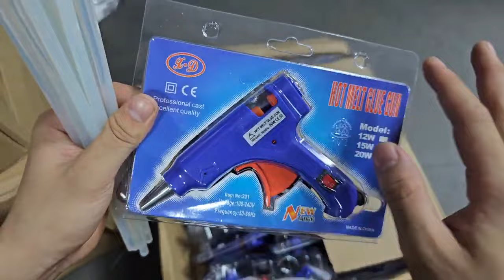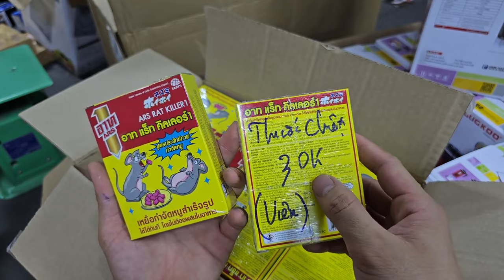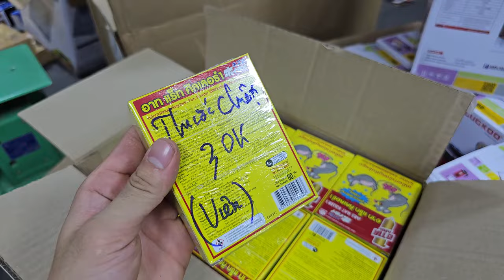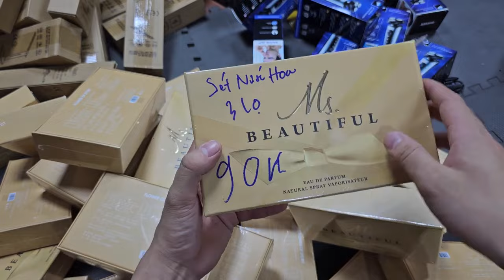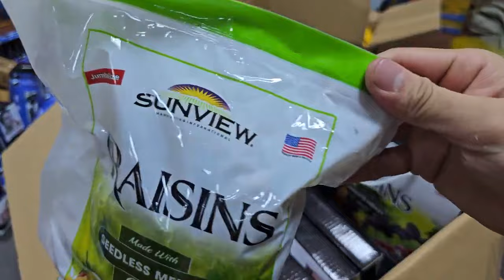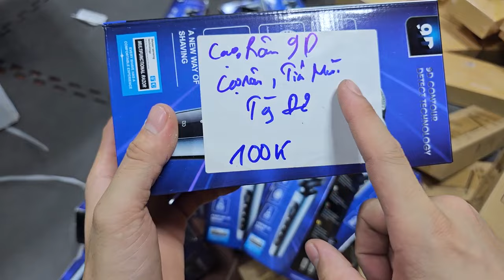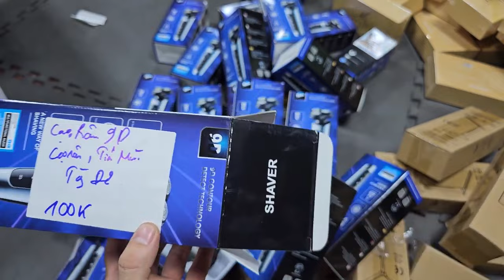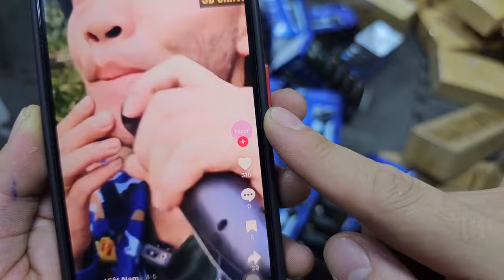HÀNG BÃI NHẬT THANH LÝ - GIÁ RẺ. RẤT NHIỀU MẶT HÀNG MỚI VỀ. LH: 0967.128.399